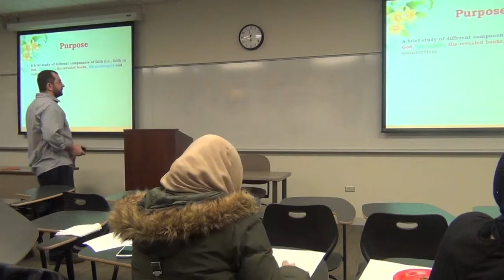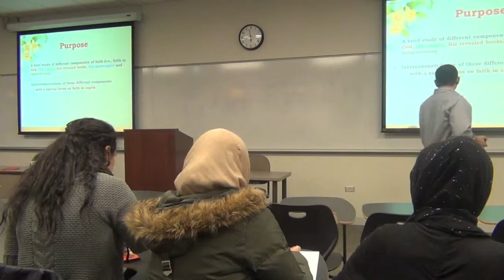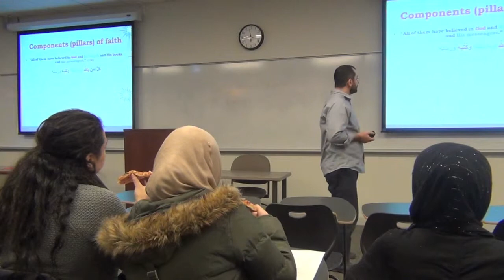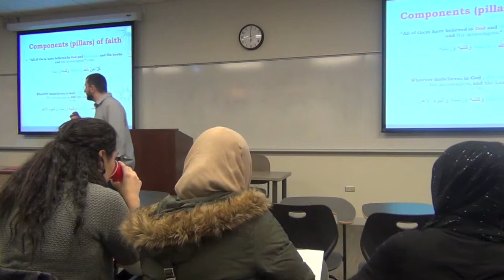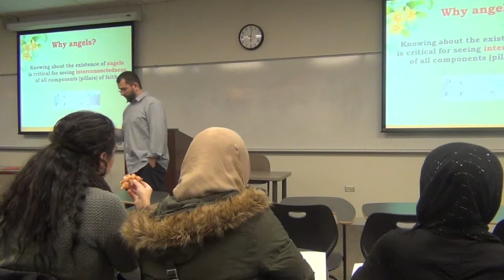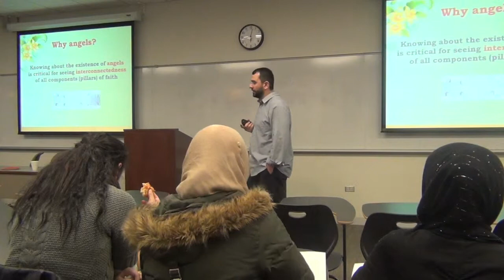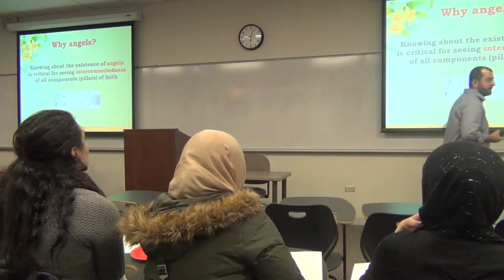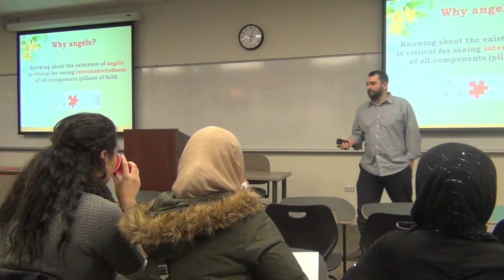Professor Nisanci Lecture: Angels Part 1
DOJ